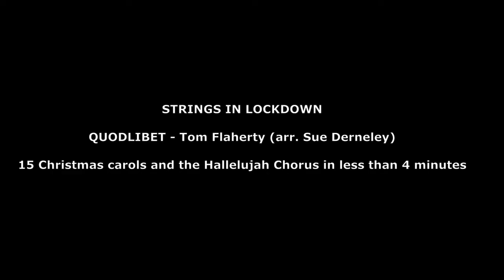Strings in Lockdown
A reminder of the power of music to provide a focus in difficult times. Here's to a better 2021.  Keep happy and safe.

All socially distanced and risk assessed! Even the Alpacas were impressed.